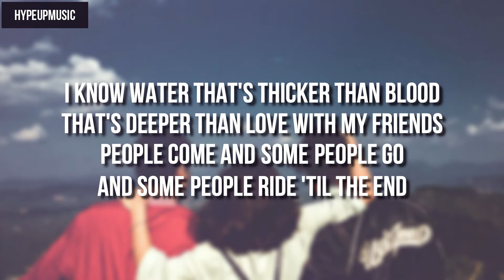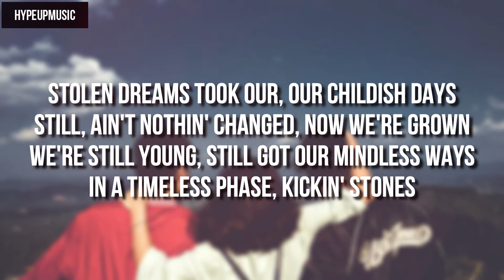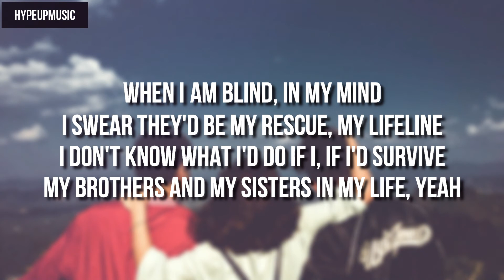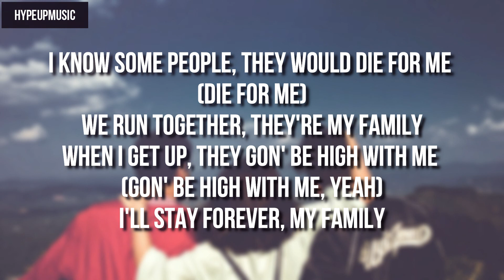The Chainsmokers, Kygo - Family (Lyrics)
Support & Follow Chainsmokers

[Verse 1]
I know water that's thicker than blood
That's deeper than love with my friends
People come and some people go
And some people ride 'til the end

[Pre-Chorus]
When I am blind, in my mind
I swear they'd be my rescue, my lifeline
I don't know what I'd do if I, if I'd survive
My brothers and my sisters in my life, yeah

[Chorus]
I know some people, they would die for me
We run together, they're my family
When I get up, they gon' be high with me
I'll stay forever, my family

[Post-Chorus]
Family

[Verse 2]
Stolen dreams took our, our childish days
Still, ain't nothin' changed, now we're grown
We're still young, still got our mindless ways
In a timeless phase, kickin' stones

[Chorus]
I know some people, they would die for me (Die for me)
When I get up, they gon' be high with me (Gon' be high with me, yeah)

[Post-Chorus]
Family